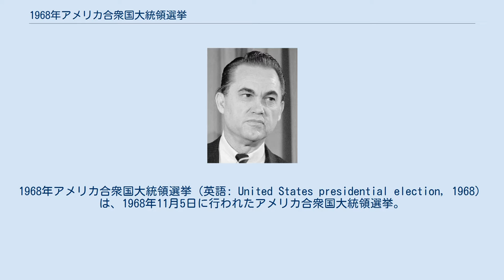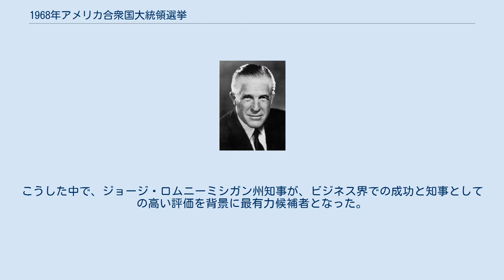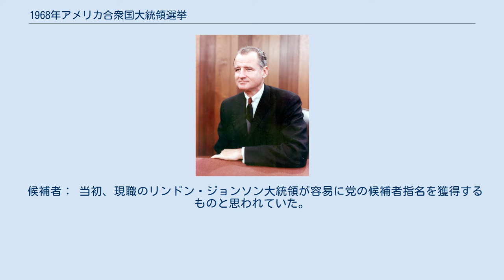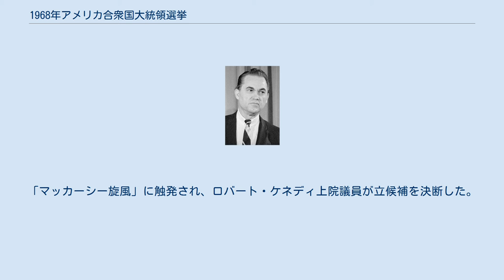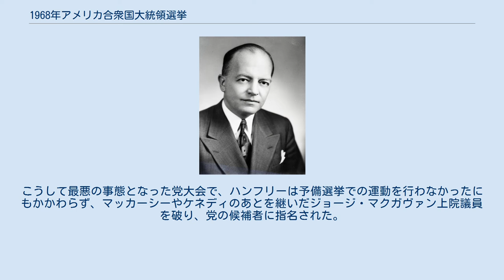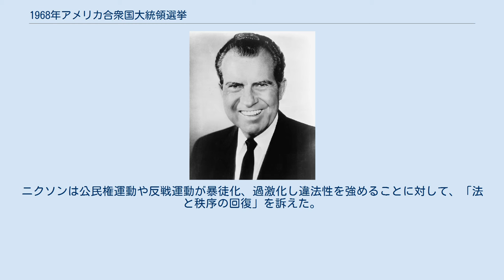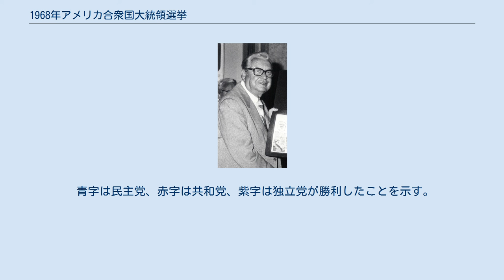1968年アメリカ合衆国大統領選挙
1968年アメリカ合衆国大統領選挙（英語: United States presidential election, 1968）は、1968年11月5日に行われたアメリカ合衆国大統領選挙。
 候補者： 党の有力者の多くは様々な問題を抱えていた。
リチャード・ニクソン元副大統領は共和党員の間での待望論が強かったが、一般に1962年のカリフォルニア州知事選挙での敗北で政治生命を絶たれたと考えられていた。
ネルソン・ロックフェラーニューヨーク州知事は、自らの離婚で人気を失っていた。
また前回の候補者、バリー・ゴールドウォーター上院議員は前回選挙での惨敗により、再び候補者として名を挙げられることはなかった。
こうした中で、ジョージ・ロムニーミシガン州知事が、ビジネス界での成功と知事としての高い評価を背景に最有力候補者となった。
しかし、ベトナム戦争を巡る彼の発言が適切さを欠いたことから支持を失い、撤退を余儀なくされた。
イリノイ州選出のチャールズ・パーシー上院議員、ジョン・リンゼイニューヨーク市長らの名も挙げられたが、立候補を表明しなかった。
ロムニー撤退後、立候補表明をしていたニクソン、レーガン両候補と急遽立候補を表明したロックフェラーの三人の有力候補が争ったが、終始ニクソンがリードした。
8月5日から8日にかけてフロリダ州マイアミビーチで開かれた党大会において、ニクソンは1回の投票で候補者に指名され復活を遂げた。
 副大統領候補としては、ロムニーや指名を争ったロックフェラー、レーガンが取り沙汰されたほか、ジェラルド・フォード下院院内総務はリンゼーを公式に推薦した。
しかし、ニクソンはこれら大物候補ではなく、全国的に無名のスピロ・アグニューメリーランド州知事を副大統領候補に選んだ。
 候補者： 当初、現職のリンドン・ジョンソン大統領が容易に党の候補者指名を獲得するものと思われていた。
一方でユージーン・マッカーシー上院議員がベトナムからの即時撤退を訴える反戦綱領を掲げて立候補したが、泡沫候補と見られていた。
しかし、ベトナム戦争に反対する世論が高まり、反戦運動が高揚する中、マッカーシーは草の根レベルで運動を行い、広範な支持を得た。
ニューハンプシャー州予備選でまったく予想外の高い得票率で2位につけ、ジョンソンを追い詰めたことでマッカーシーは事実上の勝利者としてメディアに扱われ、「マッカーシー旋風」を起こした。
その後、ジョンソンは党の指名を求めないと声明した。
「マッカーシー旋風」に触発され、ロバート・ケネディ上院議員が立候補を決断した。
ケネディはマッカーシー同様にベトナムからの即時撤退を盛り込んだ反戦綱領を掲げ、マッカーシーを支持した層に食い込むと共に、自らの知名度と若年層の間での人気をいかした運動をし、マッカーシーと並び最有力候補に躍り出た。
だが、カリフォルニア州予備選で勝利を収め、指名獲得を確実にしたと思われた矢先、カリフォルニア州予備選の勝利演説の場でケネディは暗殺された（ロバート・ケネディ暗殺事件参照）。
ケネディ暗殺後、党内の有力者を中心にヒューバート・ハンフリー副大統領が有力視されるようになったが、副大統領としてジョンソン政権の一員であったハンフリーは、次第に党の多数を占めるようになっていった反戦派にとっては不満の残る選択となる。
8月26日から29日にかけてイリノイ州シカゴで開かれた党大会には、反戦運動家が多数集結し会場を取り囲んだ。
やがて彼らは暴徒化し、リチャード・デイリーシカゴ市長の派遣した警官隊と衝突、流血の惨事となった。
こうして最悪の事態となった党大会で、ハンフリーは予備選挙での運動を行わなかったにもかかわらず、マッカーシーやケネディのあとを継いだジョージ・マクガヴァン上院議員を破り、党の候補者に指名された。
 ジョージ・ウォレス(アメリカ独立党) 他に第三党の候補者として、民主党の前アラバマ州知事で、人種隔離政策を支持する綱領を掲げるジョージ・ウォレスがアメリカ独立党から立候補した。
ウォレスは、第二次世界大戦で日本に対する無差別爆撃を指揮し、またベトナムでの無差別爆撃の継続を訴えるカーチス・ルメイ空軍大将を副大統領候補に据え、ベトナムでの強硬な政策を主張した。
 選挙戦は当初、ニクソンの圧倒的リードでスタートした。
ニクソンは公民権運動や反戦運動...